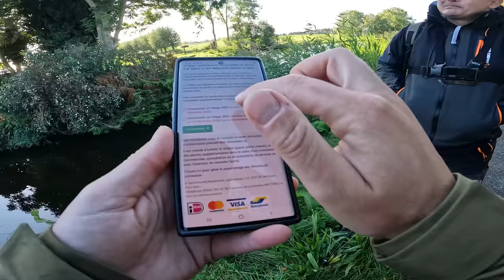GROS MALAISE avec LE GARDE de PECHE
Le garde de pêche débarque lors d'une partie de pêche au brochet. police